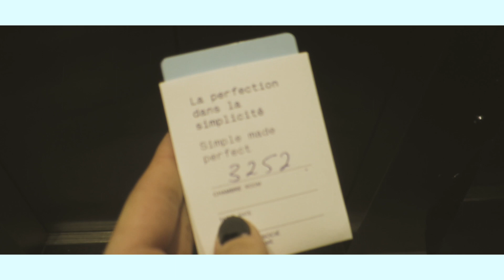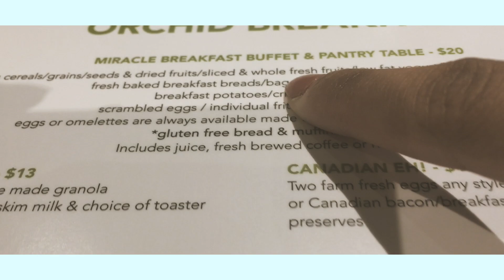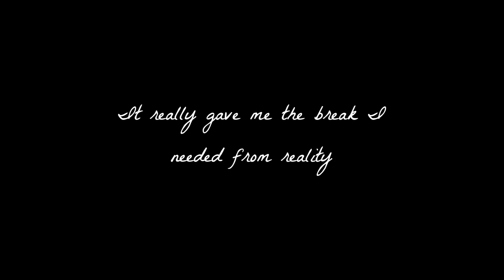Skills Canada Trip 2018 | Montage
I put a bunch of videos on unlisted from my main and vlog channel. I might put the links up if anyone wants to watch, but i dislike all those videos :p
I hope ya enjoyed this video!! :D